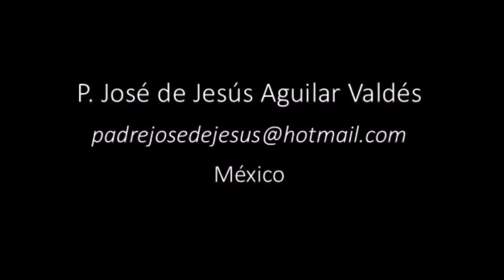ASUNCION DE LA VIRGEN MARIA explicación PARA NIÑOS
Creado por el P. José de Jesús Aguilar Valdés y divulgado aquí con su consentimiento.